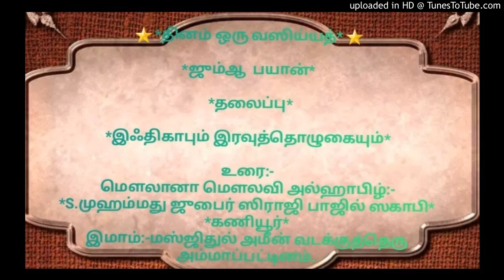இஃதிகாபும் இரவுத்தொழுகையும்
*ஜும்ஆ  பயான்*

 *தலைப்பு*

உரை:-
இமாம்:-மஸ்ஜிதுல் அமீன் வடக்குத்தெரு அம்மாப்பட்டினம்.